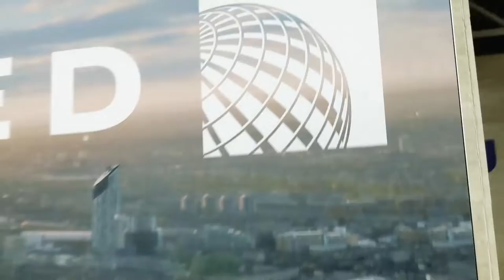United St. Louis